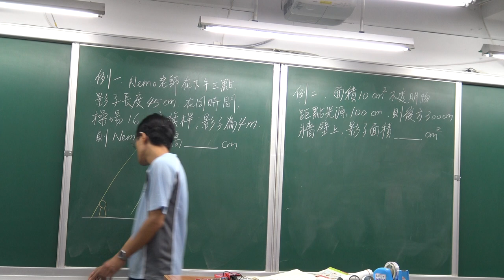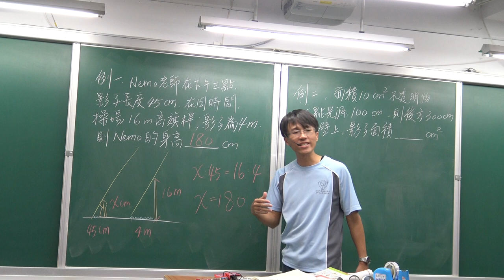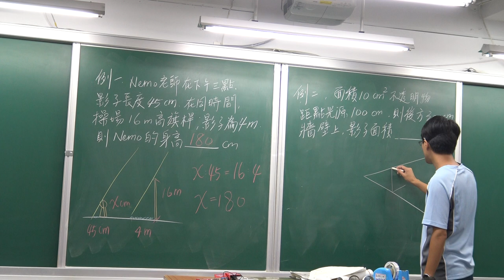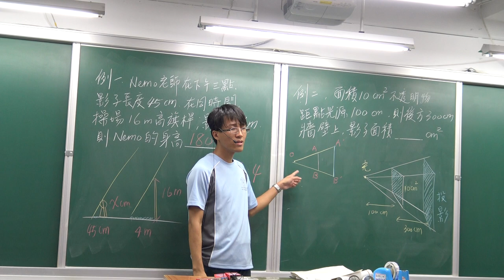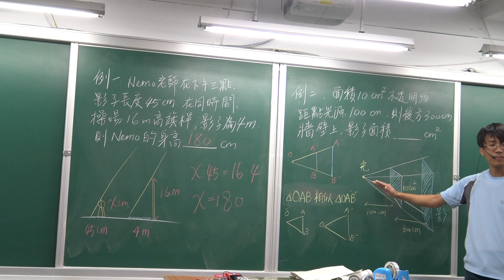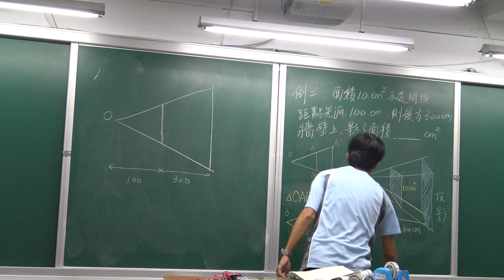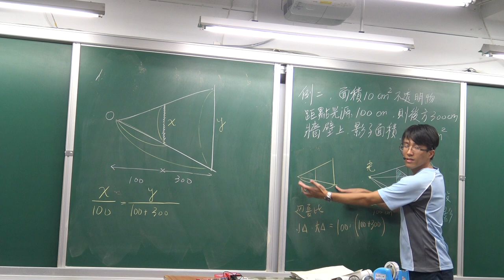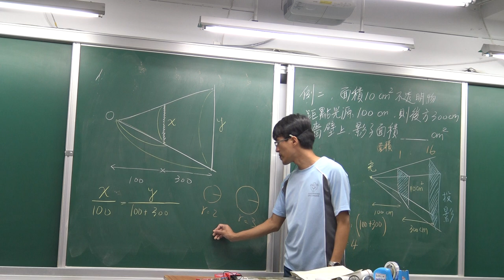國二上理化4-1光的傳播例題(1)-投影